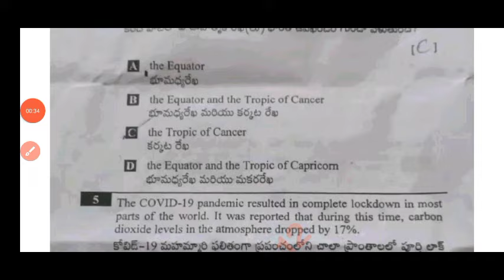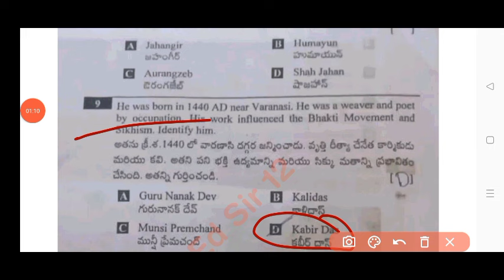7th class self assessment 1 social model paper and answer 2024-25|Ap 7th fa1 social studies paper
7th class self assessment 1 social model paper and answer 2024-25|Ap 7th fa1 social studies paper

Ap 7th class Social Fa1 question paper 2024-25|Ap 7th class fa1 CBA-1 question paper and answer 2024

ap 7th class CBA-1 social studies question paper 2024
ap 7th class social studies CBA-1 question paper 2024
ap 7th class Fa1 Cba-1 social studies answer key 2024
Ap 7th class fa1 social studies paper 2024
7th class social studies
7th class fa1 social studies question papers 2024-25
ap 7th class cba-1 fa1 social studies question paper 2024-25
Ap 7th class fa1 social studies question paper leak 2024 latest

✨Tags✨